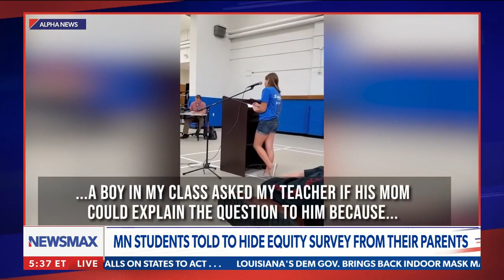4th graders told to hide "equity survey" from parents: Mom and daughter speak out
Minnesota parent Kelsey Yasgar and her 4th-grade daughter Haylee speak out to Newsmax's Chris Salcedo after Haylee's class was reportedly given "equity surveys" and directed not to tell their parents anything about the proposed exercise. - via The Chris Salcedo Show, weekdays at 5PM ET on Newsmax